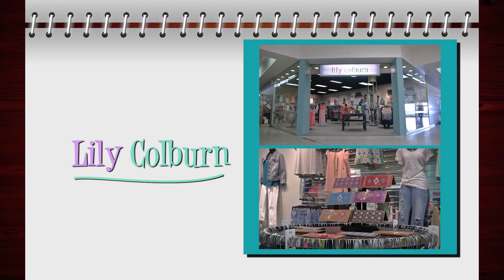Alpena Mall Community Calendar 1